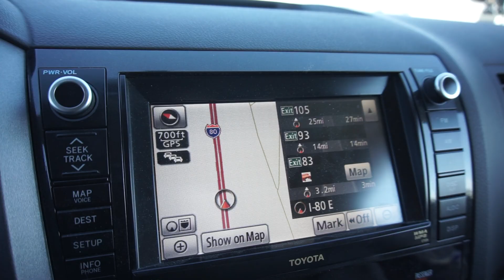Cold Night Camping in the Nevada Desert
Spent a quick and cold overnight at a ghost town in Northern Nevada.